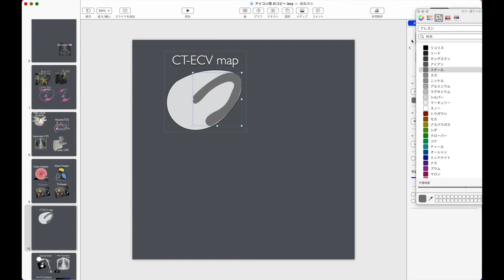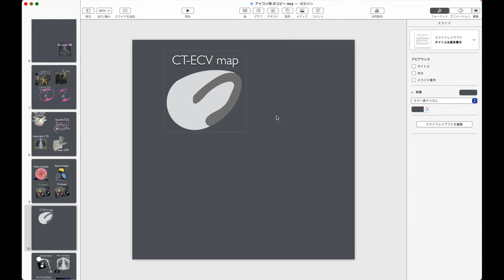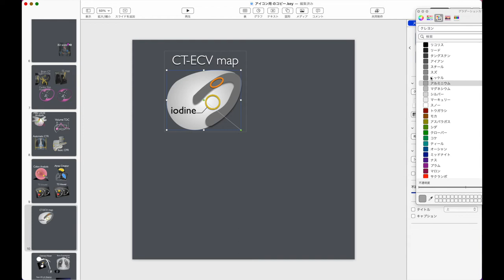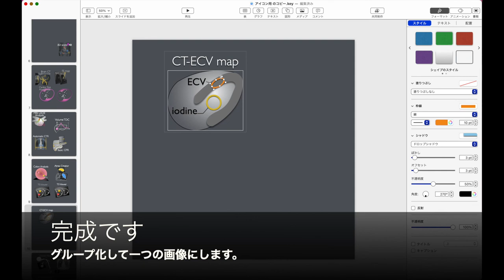How to make icons（どのようにアイコンを作っているのか）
Attractiveのアイコンは全てKeynoteで作成しています。
今回はECV-CTのプラグインアイコンの作成過程をご紹介します。映像は４倍速で、実際の作成時間は１２分ほどです。